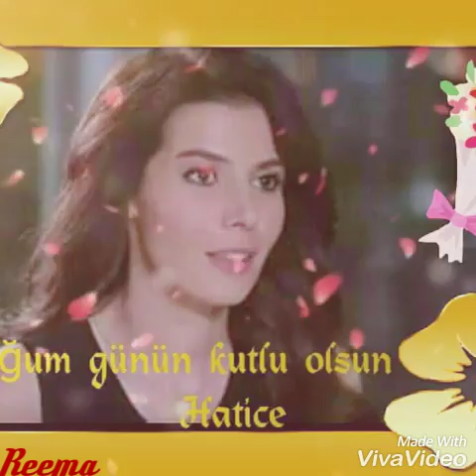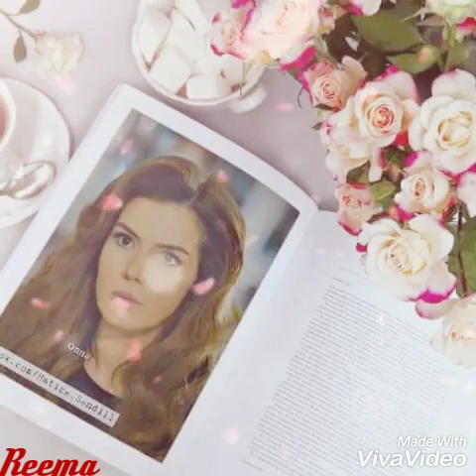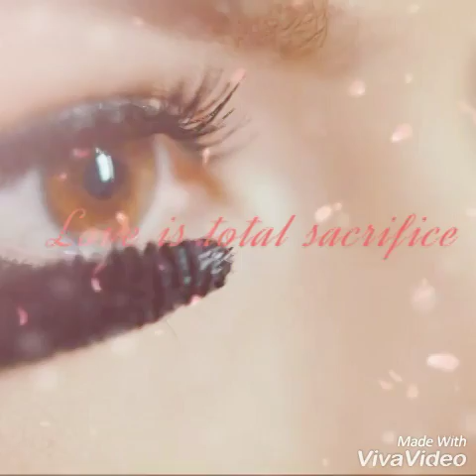hatice sendil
Muzic